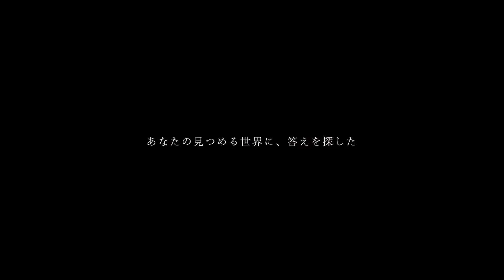レズビアンロマンス映画 『西北西』 2018 予告編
レズビアンのケイは、モデルの恋人アイとの関係や自身の生き方に悩んでいた。一方、イスラム教徒のイラン人留学生ナイマは、将来的な日本での生活や同級生との交流に不安を抱えていた。ある日、ナイマとの出会いをきっかけに、ケイの中で何かが変わりはじめる。

劇場公開日  2018年9月
製作国  日本
上映時間 102分
監督/脚本 中村拓朗
キャスト
韓英恵
サヘル・ローズ
山内優花
林初寒